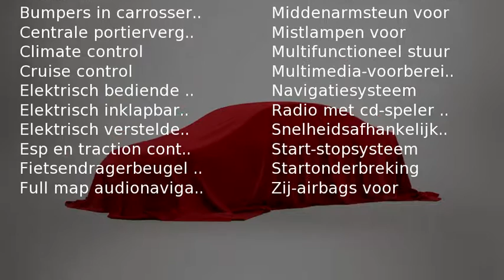Toyota Auris 1.8 FULL HYBRID BUSINESS